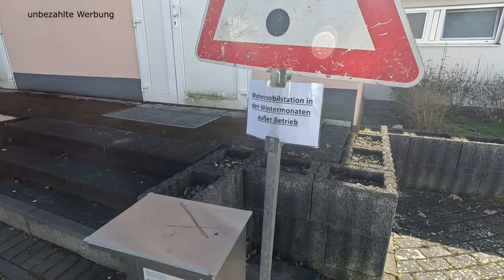kostenloser Wohnmobilstellplatz in Nassau an der Lahn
Unmittelbar an der Lahnpromenade gibt es für uns Wohnmobilisten
einen kostenfreien Stellplatz, zwischen Lahn und dem gemütlichen Zentrum
gelegen. Entsorgung und Frischwasser ist in den Sommermonaten gegeben
und wer einen kurzen Zwischenstopp einlegen möchte oder auch mal für ein
Wochenende, kann hier praktisch und kostenfrei stehen. Schön ist auch
das nahegelegene Freibad um die Ecke und der Kanuverleih an der Lahn.

Links
Nassau